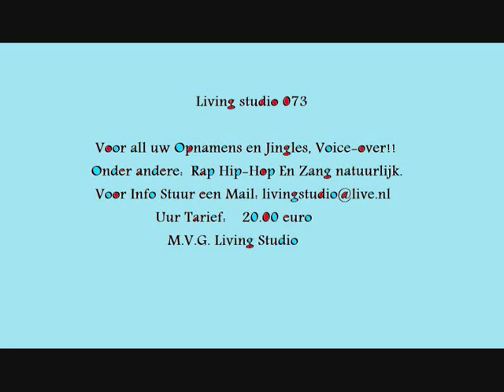Wim Onckels - ik mis je zo Cover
Wim Onckels doet een covertje van (ik mis je zo)
produced by livingstudio073